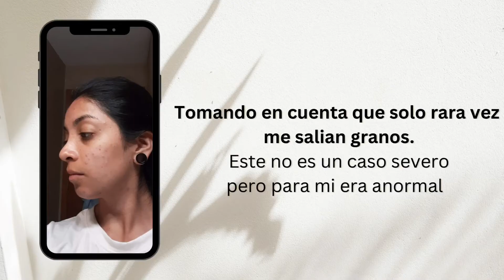9 cosas que me hubiera gustado saber antes de ser au pair en USA 🇺🇸✨| video actualizado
Hola! Espero se encuentren suuuuper bien, por acá les traigo un video con 9 cosas que me hubiera gustado saber antes de ser AU PAIR, como lo dije, este programa es muy bueno pero no es para todxs entonces es mejor saber a que estamos aplicando y así evitar cualquier pérdida de tiempo y dinero.